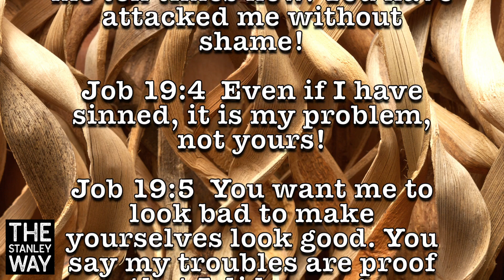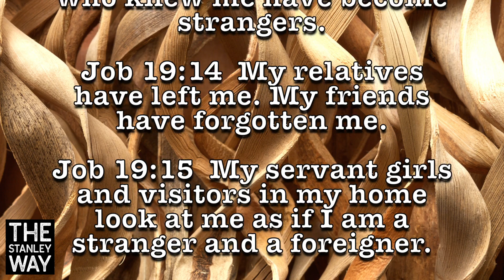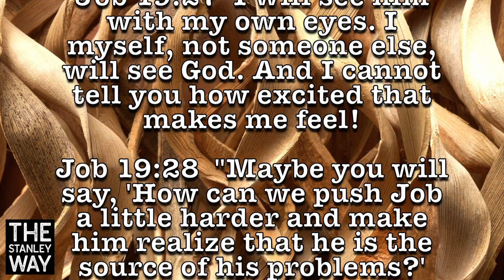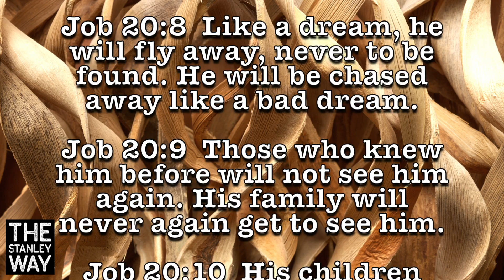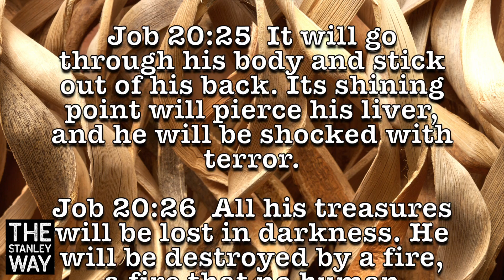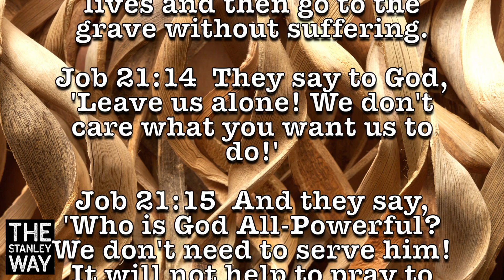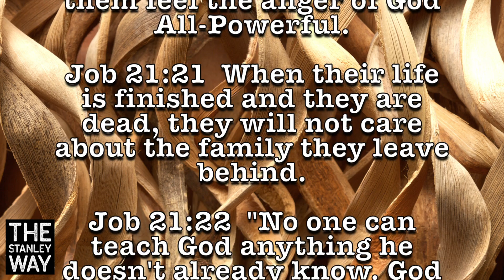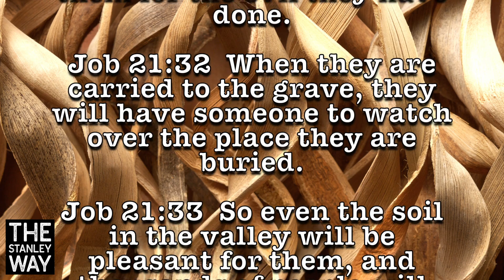Day 24 Every Day Bible | Job Continues To Argue With Bildad & Zophar